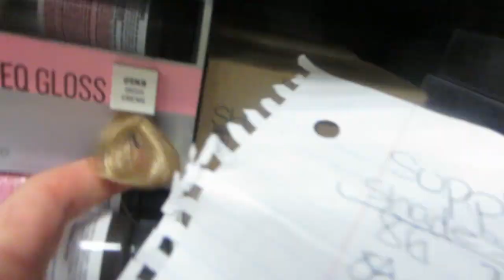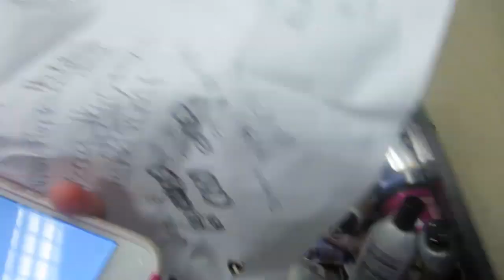WHAT HAPPENED AT THE HAIR STORE? │3•13•15 DAILY VLOG